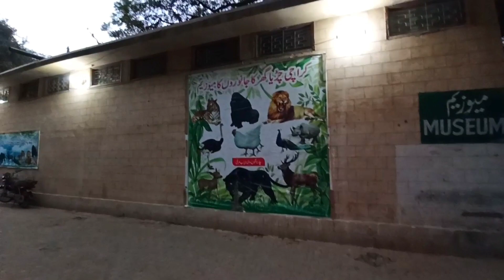Karachi Zoo 2024 || Karachi Zoo Museum || کراچی چڑیا گھر | Wildlife Museum in Karachi Zoo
Wildlife Museum in Karachi Zoo | Wildlife Animal Museum | چڑیا گھر | Karachi Zoo Museum | Ramal Khan
Cover topics 👇
Tour of Karachi Zoo Museum 2023
Skull of Elephant
Skull of Rhino
Monkeys
lions |Tiger|Peacock |Camel|Deers|Crocodile
Dead bodies of Vertebrates Animals
Visit ok Karachi Zoo Museum
Tour of Gandhi Garden Zoo Museum
Karachi ka ajayab Ghar
180 Animal dead bodies preserve in Karachi musem
Animals Musem
Visit of Karachi Museum|Animals Museum
What is taxidermy process
How the animals are preserve In Musem
Chidiya Ghar ka musem 2022
Karachi zoo Animals Mueum
Documentary video of Karachi Museum
Museum of Karachi Zoological Garden